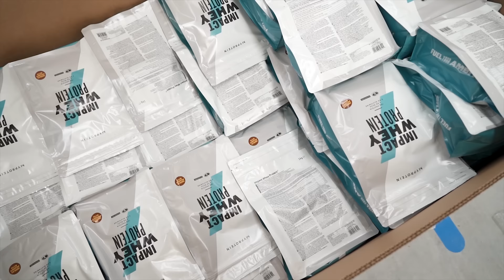ЯСИНОВСКИЙ. Правда о Викторе Ричардсе, фарме в СССР / США и самом мощном препарате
Николай Ясиновский

Что в выпуске:
0:00 - о Николае Ясиновском
2:20 - о жизни сейчас
3:19 - об актуальной форме и здоровье и приеме фармы
6:43 - фарма раньше и сейчас. Сравнение выбора и качества
8:26 - истории "старой школы" про дозировки. Кто ставил больше
10:19 - о тренажерах Ясиновского
11:16 - о Викторе Ричардсе. Рацион, фарма и истории из жизни
21:36 - о Поле ДэМэйо и Ли Присте
24:26 - Ясиновский на чемпионате Японии
25:44 - как оказался за решеткой в США
27:52 - как собирался пойти в армию США
29:28 - о Воркуте, семье и работе в шахте
34:33 - о безумных тратах за два журнала о бб
36:09 - о фанатичной концентрации на бодибилдинге
36:59 - что нравилось в США, чему научился за океаном
41:02 - когда была лучшая форма
43:07 - о силовых рекордах
44:45 - о самом сильном препарате
47:21 - ботинки, почему тренируется именно в такой обуви
49:07 - о чем жалеет в жизни